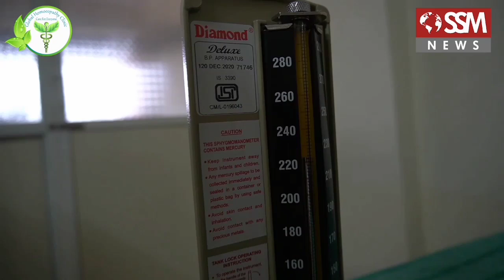कोरोनाच्या संकटकाळात पुण्यातील महिलेला प्लाजमा उपलब्ध करून देणारे कडेगावमधील पै. संदीप रास्कर